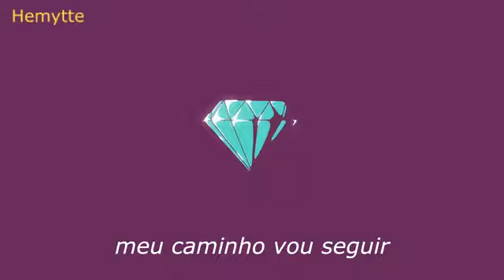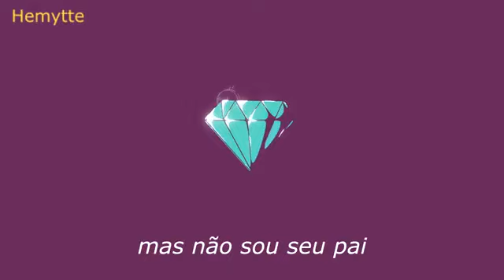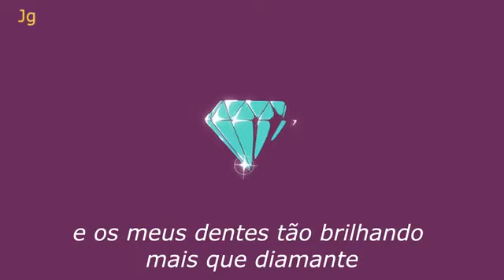Jotag Koda - Nasci pra Isso - ft. Hemytte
•Ficha Técnica

•Título- NaSCi pra Isso
•Artista- Jotag Koda & Hemytte
•Letra- Jotag Koda & Hemytte
•Captação- Goldacker Records
•Mixagem&Masterização- Goldacker
•Lyric Vídeo- Gregório